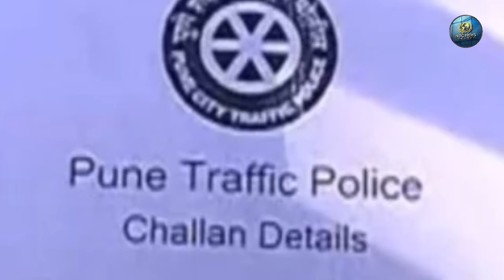अब हेलमेट पहनकर ऑटो चला रहे ड्राइवर, इसलिए मिल रहे थे ई-चालान